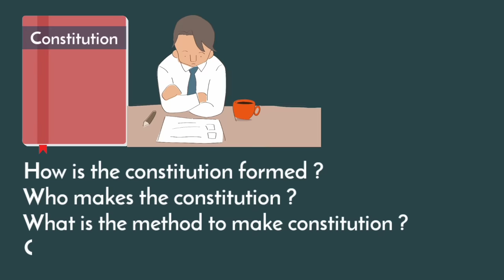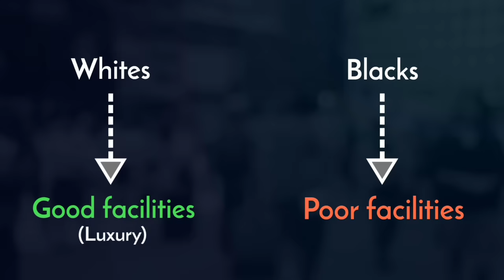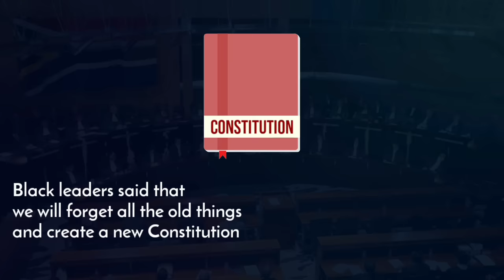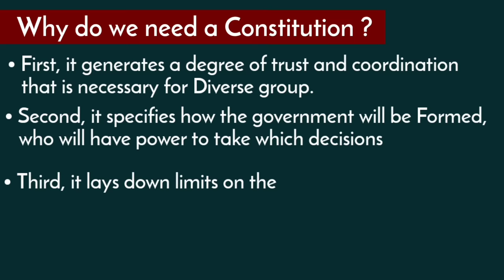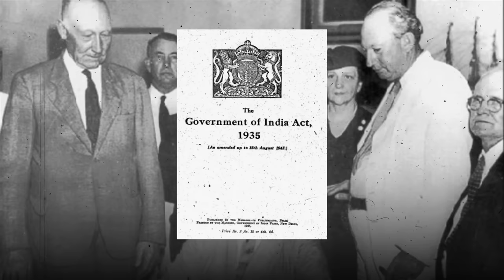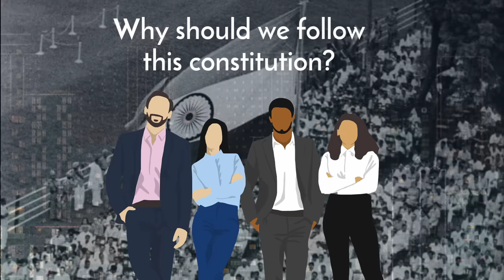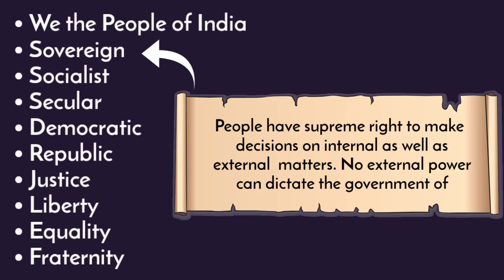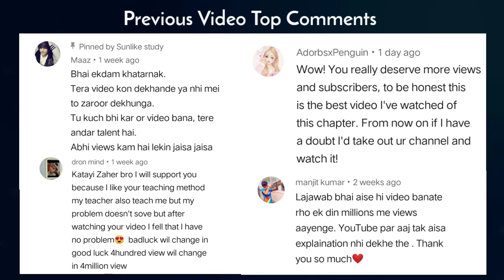Constitutional Design - Class 9 full chapter (Animation) | Class 9 civics chapter 2 | CBSE | NCERT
Hello Sunlikers, In this video, we will study "class 9 civics Chapter 2 Constitutional Design" in animation
CBSE | NCERT

we will learn about :
00:00 Introduction
00:53 Democratic Constitution in South Africa
03:57 Why do we need a Constitution?
05:24 Making of The Indian Constitution
07:37 The Constituent Assembly
09:03 Guiding Values of the Indian Constitution
09:38 Philosophy of the Constitution
11:40 Institutional Design
12:06 outro

1. Civics Class 9 Chapter 2
2. Constitutional Design
3. Constitutional Design class 9
4. Class 9 Political Science Chapter 2
5. Constitutional Design class 9th